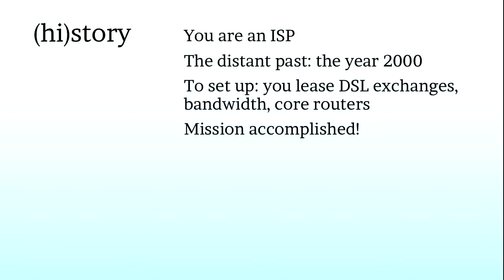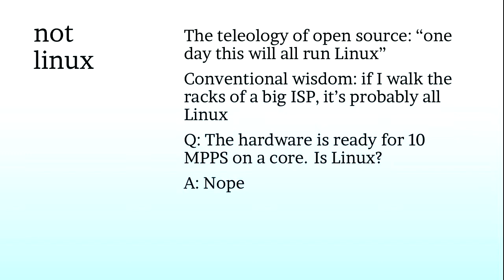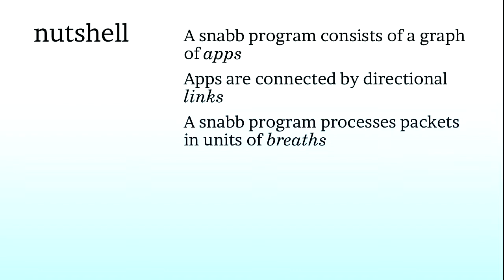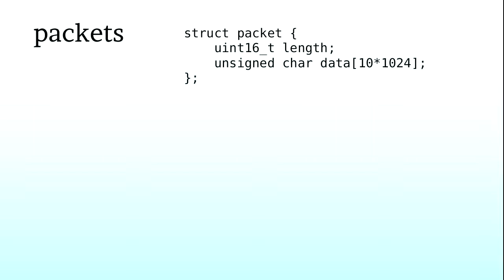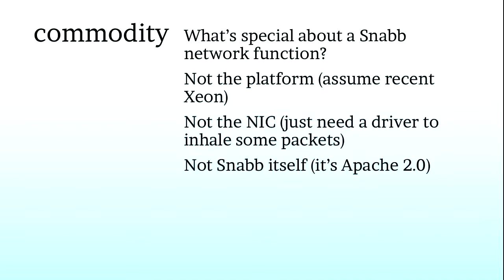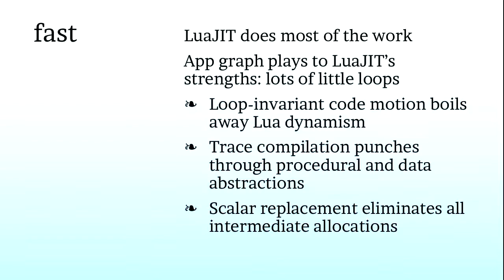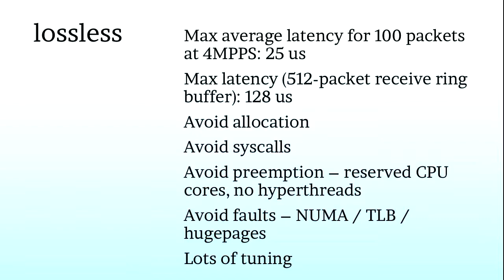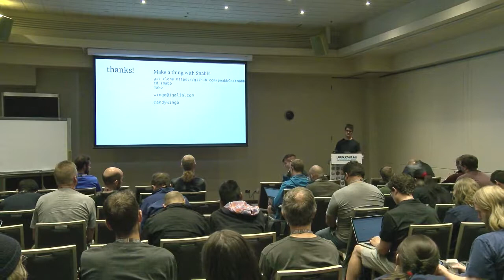Production high-performance networking with Snabb and LuaJIT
Andy Wingo
It used to be that to set up a serious network, you needed to stock racks and racks with specialized proprietary single-purpose boxes.  This was because only specialized hardware could handle the hundreds of gigabits per second that might flow through any given box.

Things have changed.  With the rise of cheap commodity Xeon-based servers and widespread availability of 10 gigabit network cards, an off-the-shelf server with a few NICs can now handle the workload.  The age of open source software-driven routers is fully here -- but it doesn't look like what we thought it would, 10 years ago.

We thought it would be Linux everywhere, but it turns out that Linux's networking stack is just too slow.  To get around this problem, modern high-speed software switches bypass the kernel entirely, instead booting network cards and handling traffic entirely from user-space.  The up-side of this is that now we have the possibility of using pleasant, hackable, open source, standalone software stacks to deliver network applications that are tailored to specific needs.

This talk presents Snabb, a toolkit for building user-space network functions.  Snabb is entirely written in the expressive Lua language, minimizing the amount of code that you have to write to get stuff done.  Snabb specifically uses the LuaJIT implementation of Lua, giving us excellent code generation as well as efficient access to low-level binary data and AVX2 assembly generation.

Snabb's goal is to be "rewritable software": software that's so simple that you could explain it to someone and they could write their own.  By the end of the presentation, you too should have this feeling.

We will also describe how Snabb is used in practice in major telecoms and ISPs to provide IPv6 transition technologies to entire countries.  Using Snabb allowed a small team of open-source hackers to ship a product that competed favorably against offerings from traditional network vendors.